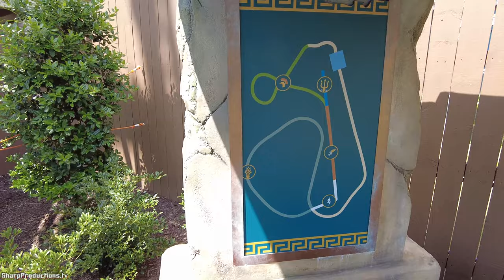NEW Pantheon (4K HyperSmooth) Busch Gardens Williamsburg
Pantheon, the world’s fastest multi-launch roller coaster,  harnesses the speed and strength of five of the greatest Roman Gods. This record-breaking coaster stands 180 feet tall with a top speed of 73 mph, and features a 95° drop, 4 launches, 5 air-time hills and 2 inversions.

Pantheon (Intamin LSM Launch Coaster) at Busch Gardens Williamsburg, in Williamsburg, Virginia, USA.
Length: 3,328 ft
Height: 178 ft
Speed: 73 mph
Inversions: 2
Vertical Angle: 95.0°
Elements:  LSM Launch (rolling), Zero-G Winder, LSM Boost (multi-pass), Vertical Rollback, Top Hat - Outside, Outward Banked Airtime Hill, Zero-G Stall